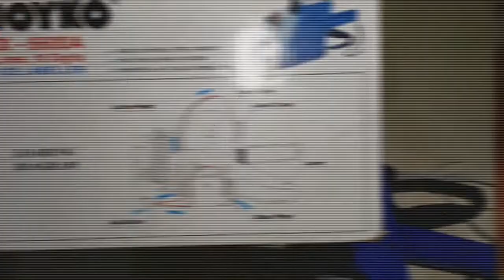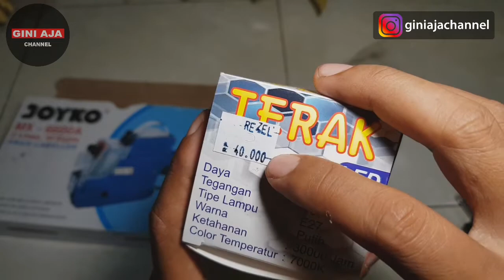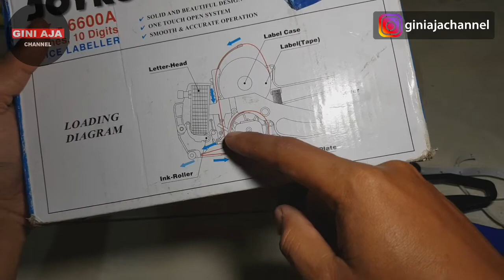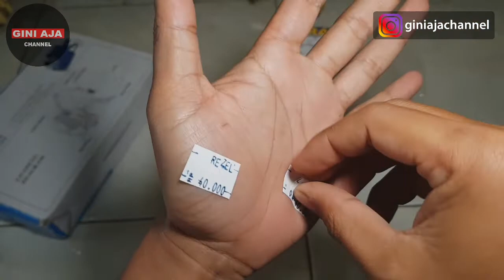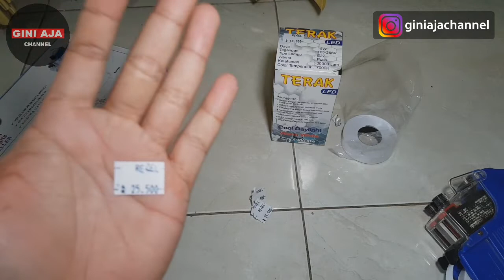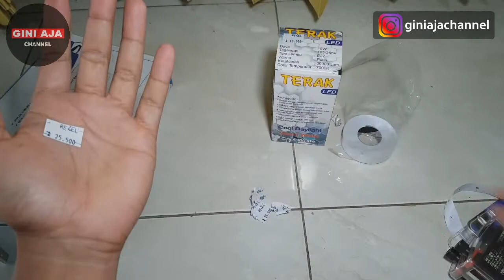cara pasang label harga joyko mx6600A label harga 2 baris cara pemasangan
Kalian bisa tanya" di kolom coment dan bisa dm kita di Instagram